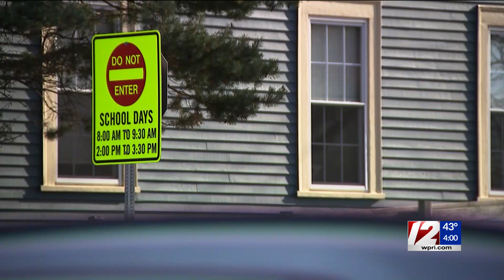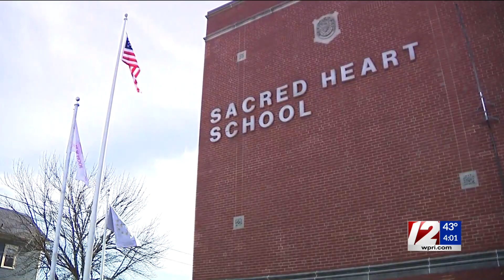Washington Bridge closure taking toll on local private school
City councilors said that the closure is causing an economic crisis in the city and expressed their concerns about how it’s impacting schools and small businesses.